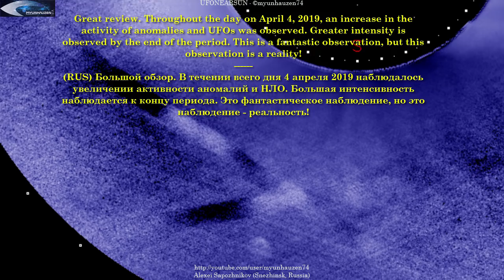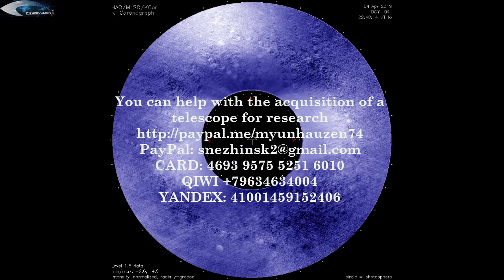Huge Anomalies - UFOs - "Pearl Threads" attack our Sun - April 4, 2019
Great review. Throughout the day on April 4, 2019, an increase in the activity of anomalies and UFOs was observed. Greater intensity is observed by the end of the period. This is a fantastic observation, but this observation is a reality! Watch the video to the end !!!
Review of images obtained by NASA: SOHO STEREO, LASCO C2, LASCO C3 and other instruments to monitor our solar system. You can see the different types of unidentified objects. Objects have different shapes and sizes. UFOs are in different points in space near the Sun.
You can help with the acquisition of a telescope for research
CARD: 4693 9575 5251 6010
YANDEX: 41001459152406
(RUS) Большой обзор. В течении всего дня 4 апреля 2019 наблюдалось увеличении активности аномалий и НЛО. Большая интенсивность наблюдается к концу периода. Это фантастическое наблюдение, но это наблюдение - реальность! Досмотрите видео до конца!!!